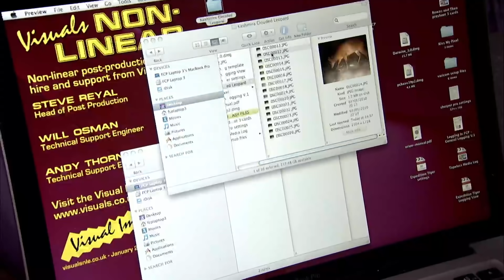Spotting One of the World’s Rarest Cats | Expedition Tiger | BBC Earth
The Clouded Leopard is one of the most elusive and difficult animals to film!

After a heavy monsoon rain overnight, which threatens their basecamp's stability, the team also come across some other exciting discoveries - from a blue throated barbet to a pygmy kingfisher.

Expedition Tiger (2018)
Join the first ever expedition to venture high into the Himalayas in search of big cats. Closed to outsiders for years, Bhutan is a forgotten world. No one knows how many tigers prowl the jungles and mountains here, but if the rumours of a healthy population are true, it will give credence to a proposed 2000-mile long 'tiger conservation corridor': an ambitious project that would allow the last remaining big cats to move freely between Burma, India and Nepal.